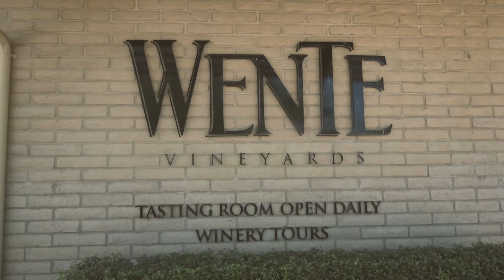Wine and Music Parallels by Karl D. Wente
Fifth Generation Winegrower Karl D. Wente draws parallels between wine and music. Take a peek behind the scenes with his band Wolf Hamlin and the Front Porch Drifters, and hear how he approaches his two passions with a similar approach.